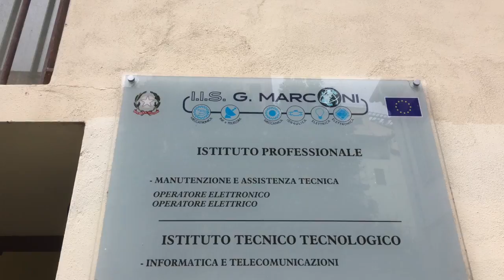Sanremo - Presentazione Alternanza Scuola Lavoro - Istituto Marconi